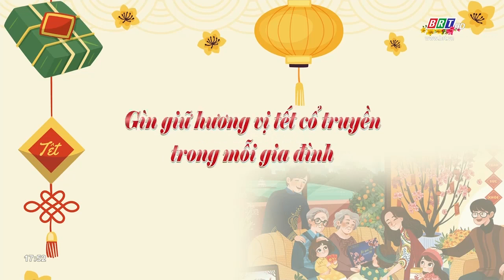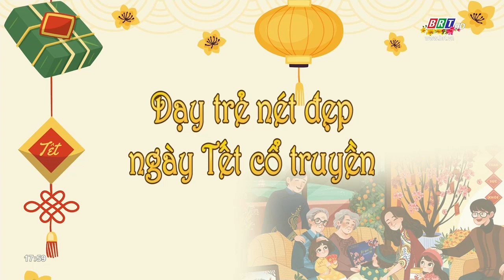Giáo dục- Hướng nghiệp 26/1/2023 | Gìn giữ hương vị Tết cổ truyền trong mỗi gia đình | BRT TV